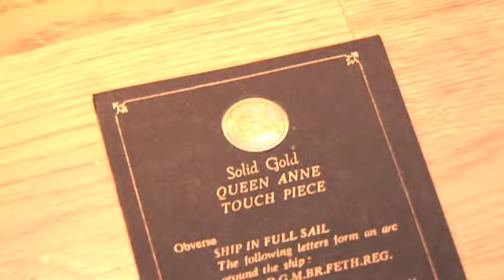scrofula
tuberculosis of the lymphatic glands.